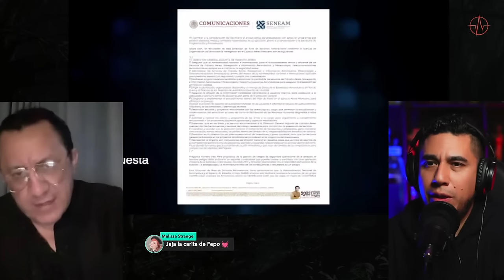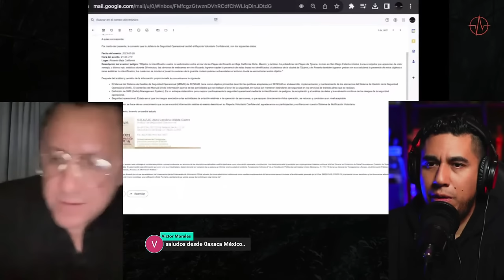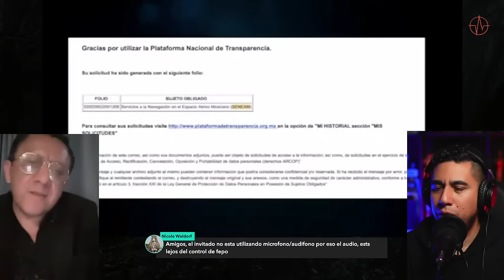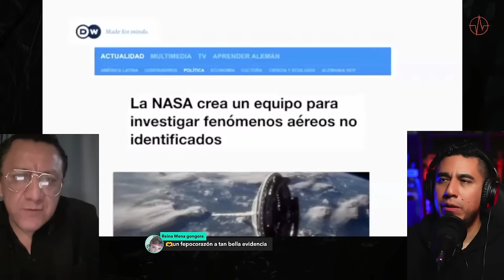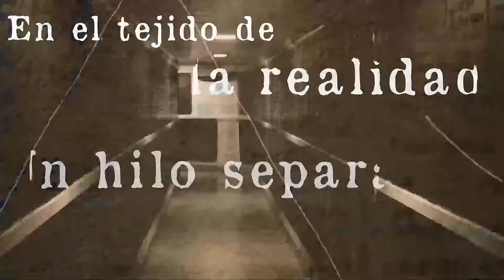⭕ EVIDENCIA ALIENÍGENA INCREÍBLE con: Jesús Alberto 'Tlaxcalteco' | PULSO #36 ⭕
Prepárate para una exclusiva mundial: evidencia nunca antes vista de vida inteligente extraterrestre en la Tierra.

Prepara la botana, apaga las luces y acompáñanos en esta